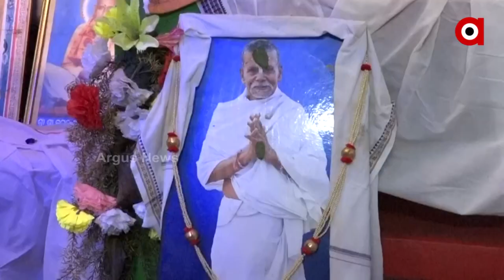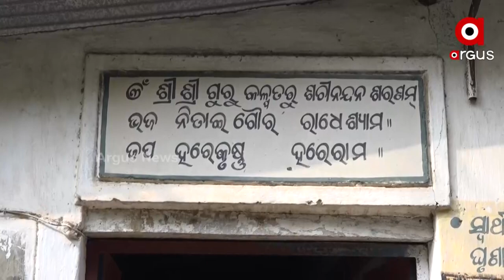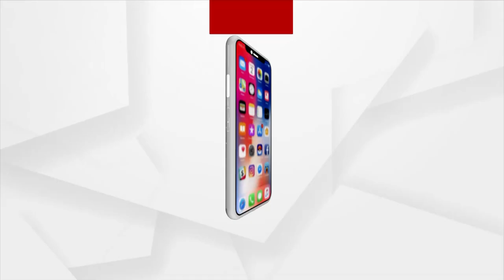ସମାଜସେବୀ ନେଲେ ଆଶ୍ରମ ପରିଚାଳନାର ଗୁରୁ ଦାୟୀତ୍ୱ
ଗତ ବର୍ଷ କୋଭିଡରେ ପ୍ରାଣ ହରାଇଥିଲେ ରାଉରକେଲା କଳ୍ପତରୁ ଆଶ୍ରମର ପ୍ରତିଷ୍ଠାତା । ସେବେଠୁ ଅନାଥ ହୋଇ ଯାଇଛି ଏ ଅନାଥ ଆଶ୍ରମ । ଆଶ୍ରମର ଅନ୍ତେବାସୀଙ୍କ ପାଇଁ ସହଯୋଗର ହାତ ବଢାଇଲେ ସମାଜସେବୀ